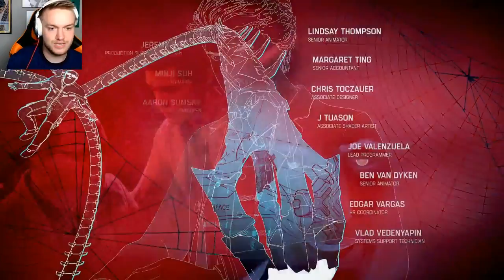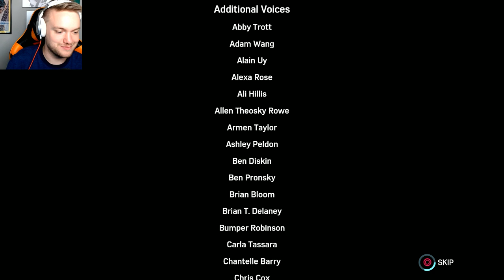SPIDER-MAN PT 7 LIVE STREAM! GAMEPLAY PLAYTHROUGH WALKTHROUGH GAMING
SPIDER-MAN LIVE STREAM! Watch me try to do good and have fun!

I'M DOING A GIVEAWAY ON THIS CHANNEL ONCE I REACH 2000 SUBS!

Spider-Man was well received upon release. Critics called it one of the best superhero games ever made, praising its gameplay, particularly the combat and web-swinging mechanics, graphics, story, and design of New York City, while expressing criticism for a lack of innovation in its open-world design. The game sold well commercially, selling 3.3 million copies in its first three days of release, and broke several sales records.

Spider-Man is an action-adventure game set in an open world modern-day New York City and played from a third-person perspective. It features combat systems such as aerial combat, Spider Sense reflexes, and finishing moves. Spider-Man can push attacking enemies off of buildings, though Spider-Man does not let them fall, webbing them to the side of the building. The player is able to use Spider-Man's abilities such as web slinging and wall-crawling as well as other gameplay elements such as the ability to traverse using parkour, and the crafting and use of gadgets and alternative suits with special powers. Environmental combat, quick time events and stealth are also featured in the game. Peter Parker (outside of his Spider-Man identity), Miles Morales, and Mary Jane Watson are also playable in certain parts of the game. Peter's sections often involve solving puzzles, while Mary Jane's and Miles' segments involve using stealth to get to certain positions.

In addition to Peter Parker / Spider-Man (Yuri Lowenthal), Mary Jane Watson (Laura Bailey), and Miles Morales (Nadji Jeter), Aunt May Parker (Nancy Linari), Norman Osborn (Mark Rolston), Harry Osborn (Scott Porter), Yuri Watanabe (Tara Platt), J. Jonah Jameson (Darin de Paul), Jefferson Davis (Russell Richardson), Rio Morales (Jacqueline Pinol), Black Cat (Erica Lindbeck) and Silver Sable (Nichole Elise) appear in the game as well as Morgan Michaels (Phil Morris), a renamed version of Morbius, the Living Vampire as hinted in his bio. Stan Lee cameos as a short order cook.